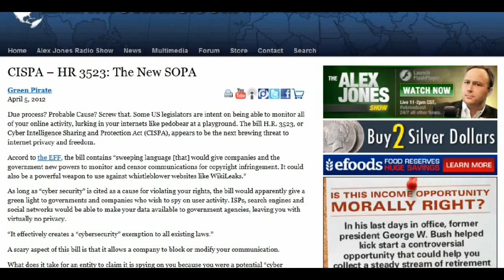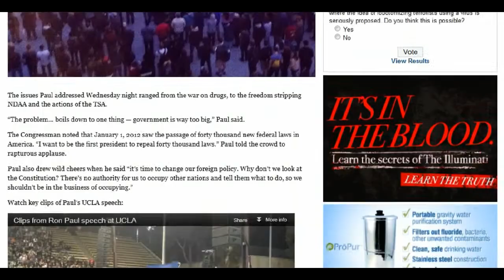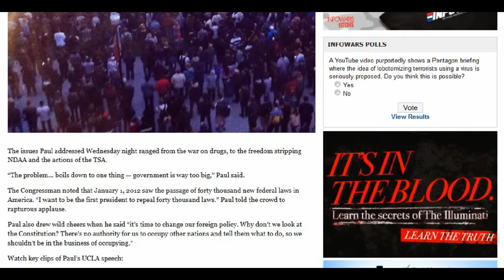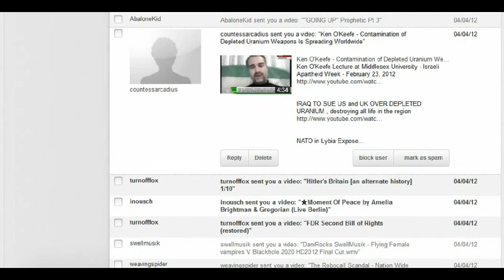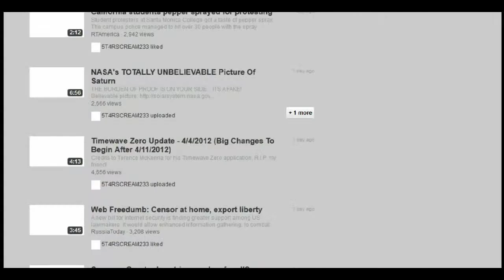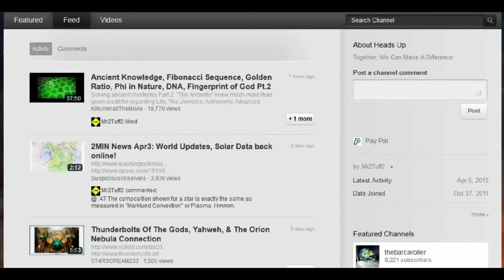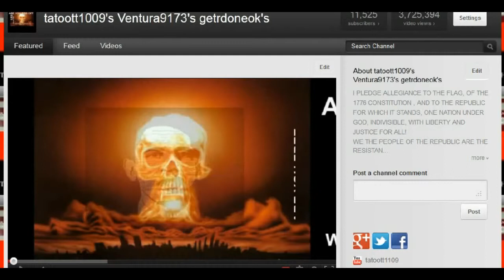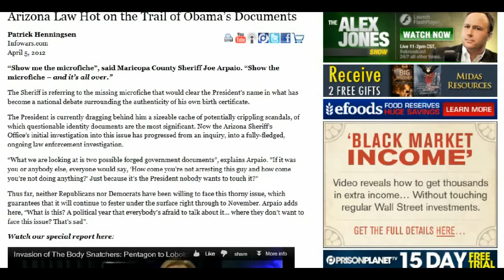FEATURED STORIES 452012.avi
Uploaded by tatoott1009 on Apr 5, 2012